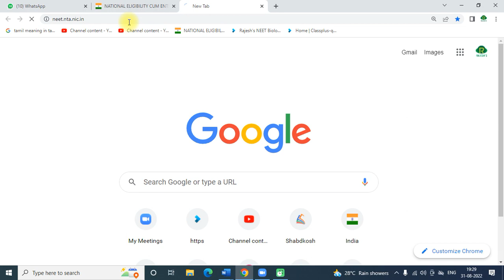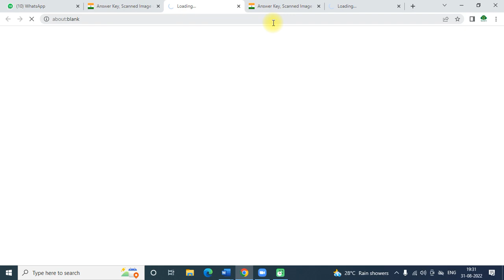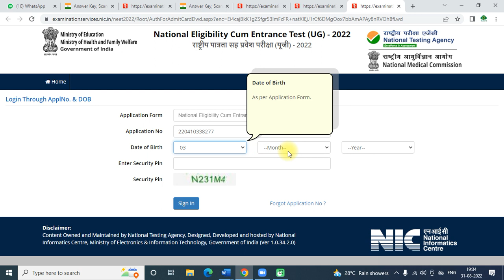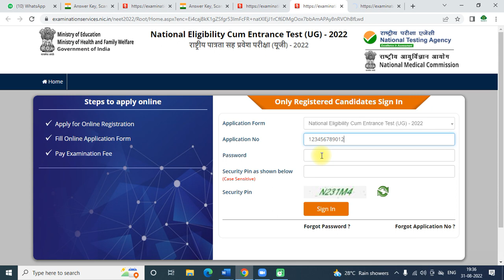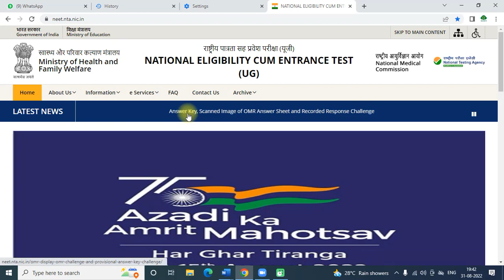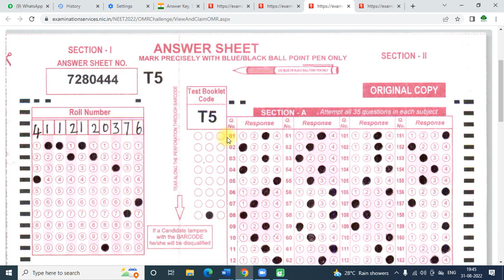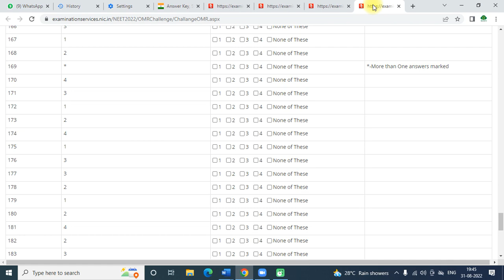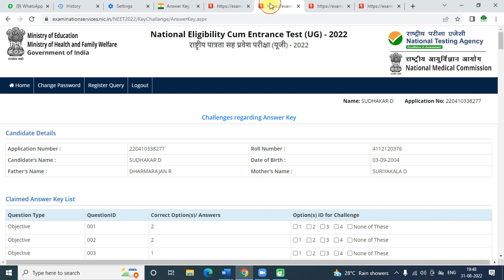how to check my answer key and OMR scanned image in NEET 2022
NEET 2022 Answer key#neet
OMR download#neet
Answer key download#
Challenge your answer key#